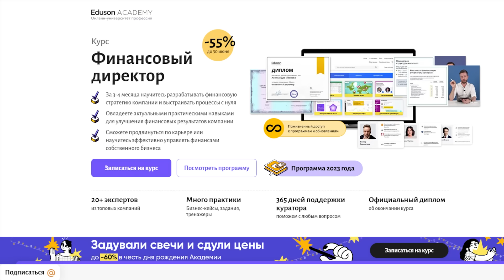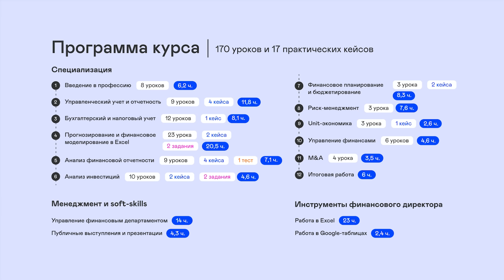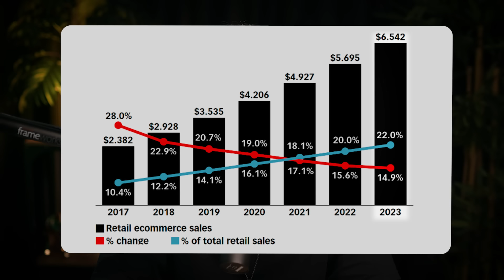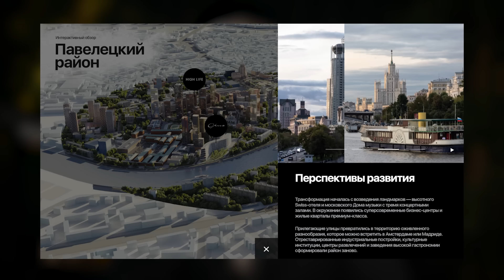Дожать или отступить? Основатель SimpleWine про веру в идею, партнерство и сложные решения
▶︎ Новые жилые комплексы премиум-класса в самом центре Москвы от группы компаний “Pioneer”: OPUS и HIGH LIFE

Сегодня у меня в гостях, предприниматель Максим Каширин - Основатель и президент Simple Group. Я думаю, многие, кто интересуется винной культурой*, знают о компании SimpleWine, которая вот уже почти 30 лет ведет бизнес, в котором есть место вкусу, стилю и эстетике. За эти годы Simple Group превратилась в одного из самых крупных импортеров премиального вина и крупнейшего импортера итальянских вин в России. Максим поделился историей с чего начинался его путь предпринимательства, каково это вести бизнес в 1990х, как пришла идея зайти именно в винную отрасль и что мотивирует долгие годы создавать бренд с многолетней историей?

С Максимом мы обсудили не только вопросы бизнеса, а больше говорили про философию предпринимателя и свой внутренний компас. Поговорили про партнерство в бизнесе, моменты провалов и глобальное видение. А также, много говорили о том, что главной целью создания бизнеса были не деньги, а нечто иное.

С Максимом получилась очень глубокая, интересная беседа и мы уверены, что максимально полезная для Вас.
Поэтому, если хочешь послушать предпринимателя, создавшего эстетский бизнес с 30-ти летней историей, то скорее залетай смотреть выпуск!

*Алкогольная продукция, представленная на сайте может быть приобретена только в пункте выдачи или в одной из винотек, расположенных в городах Москва, Санкт-Петербург, Ростов-на-Дону, Сочи, Екатеринбург и Тюмень. Запрет на дистанционную продажу алкогольной продукции установлен Федеральным законом от 22 ноября 1995 г. № 171-ФЗ и постановлением Правительства РФ от 27 сентября 2007 г. № 612.

⏱ Таймкод:
0:00 Максим Каширин. SimpleWine
01:02 Почему бизнес на вине?
03:05 SimpleWine в цифрах
04:37 Было ли глобальное видение?
07:45 Вера в идею или рациональность
12:05 Поверхностность в бизнесе
14:15 Партнерство в бизнесе
27:20 Принятие глобальных решений
34:20 Фундамент идеи
39:16 Готовность к долгому пути
45:44 Желание признания и ЭГО
51:14 Воспитание или приобретенное?
56:34 Тяжелые времена 2011 года
01:00:40 Партнерство в кризис
01:03:44 Дожать или отступить?
01:11:31 Ценности в воспитании детей
01:28:12 Баланс между страхами и мечтами
01:45:00 Культура пития
01:54:54 Что зажигает?

Послушать аудиоверсию подкаста на Яндекс можно будет тут (через некоторое время)

* Употребление алкоголя вредит вашему здоровью. Данный подкаст записан в информационных целях и не пропагандирует употребление алкогольной продукции